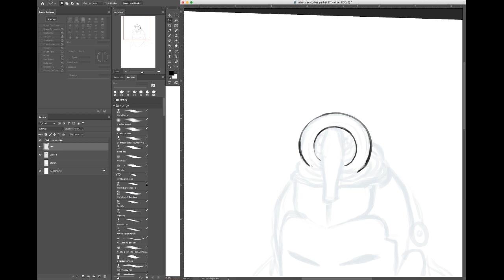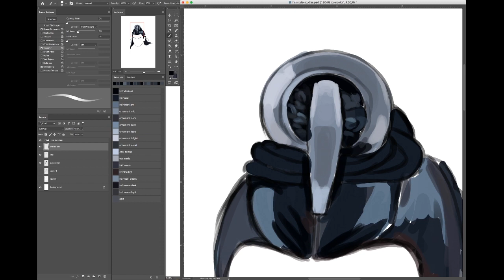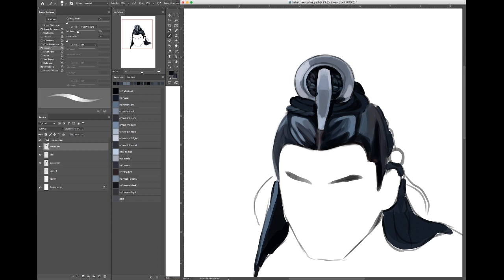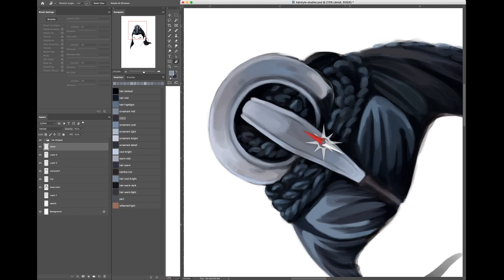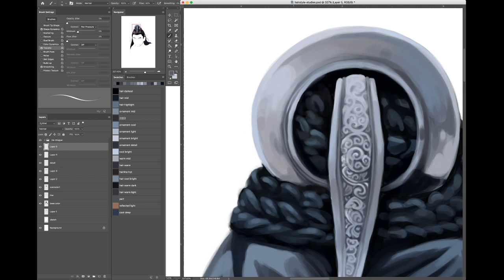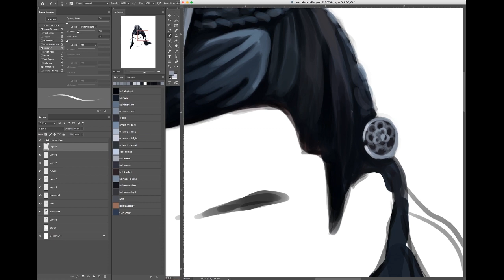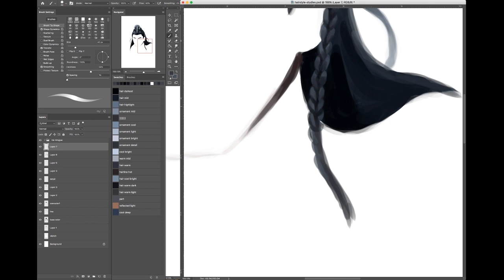200521 Nie Mingjue Hairstyle Study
i recorded the whole thing properly this time lol